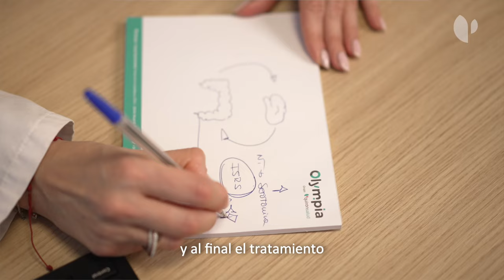Unidad de Microbiota en Olympia Quirónsalud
Nuestro principal objetivo es poder conocer el estado actual de la microbiota de cada uno de nuestros pacientes para restaurar su equilibrio. Ofrecemos un estudio exhaustivo de tu microbiota, siendo capaces de relacionar algunas de sus alteraciones con problemas digestivos, cutáneos, ginecológicos, neurológicos, urológicos e incluso emocionales. Contamos con un equipo médico y nutricional capaz de detectar las alteraciones de tu microbioma intestinal y restaurarlas con tratamientos pre y probióticos, suplementación y soporte nutricional.